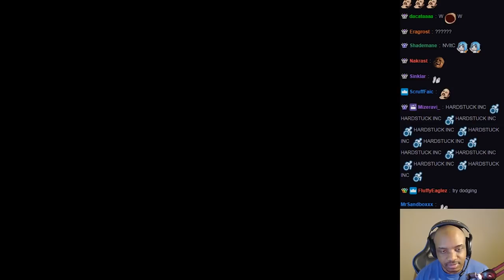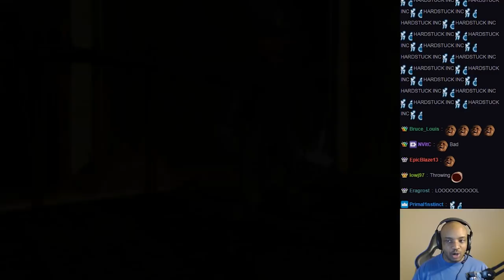BALDSTUCK ON BEOWULF (DMC 3)